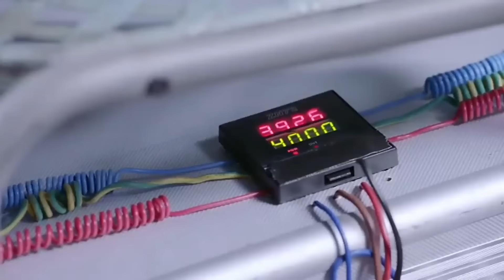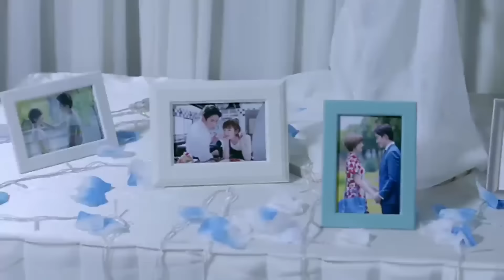korean remix hindi song 💖 korean love story 💖 aise na mujhe tum dekho 💓 drama delicious destiny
song - aise na mujhe tum dekho
editor - rzalove ❤️

best_punjabi songs,

Lut Gaye

latest romantic_song,

koreanmix_punjabi song,

1.

2.

3.

4.

5.Chinese mix Hindi song

6. Chinesemix love story

7.Hindi song

8.Kmix

9.Korean love story

10.New chinese mix hindi songs

11.Thakur g007

12.chinese mix hindi songs

13.drama phobia

14.jamma desi

15.korean drama

16.korean drama love story

17.korean mix

18.korean mix hindi songs

19.korean song

20.love triangle

21.new korean mix hindi songs

22.new korean mix hindi songs 2021

23.Çin Klip

24. New Punjabi Song 2021

25.Kore Klip Love Story Song

26.Sona lagda

27.punjabi

28.kore klip

Hlo guys.

Rza Love 💕

I hope you enjoy this video my next video is interesting video

rza love 💖